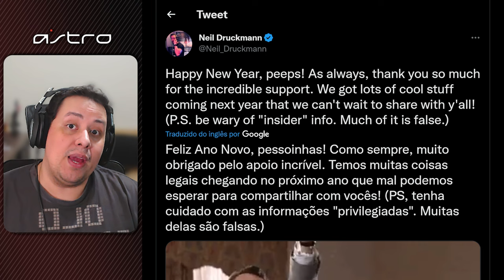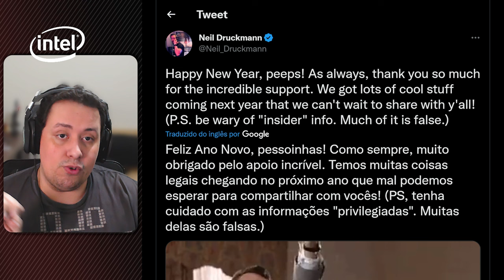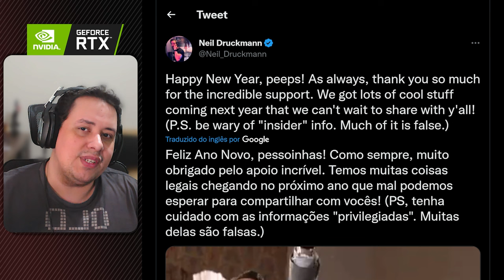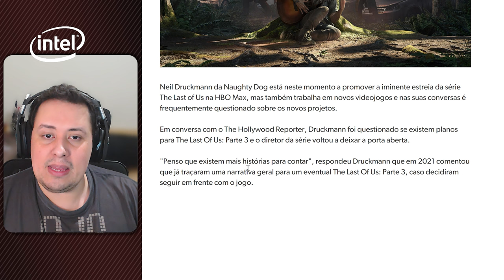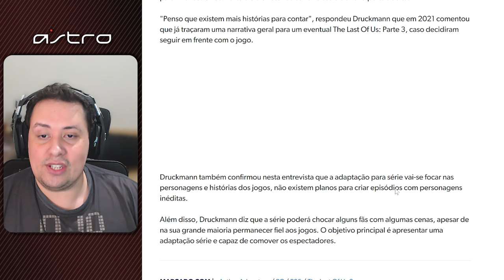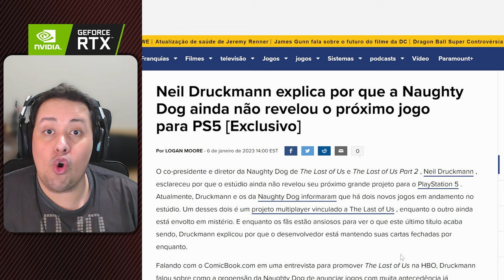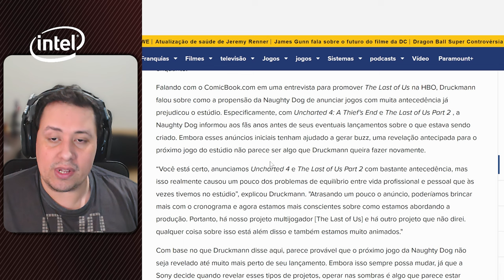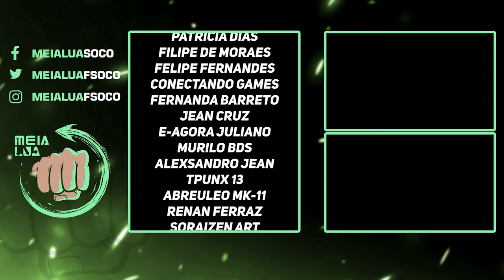THE LAST OF US 3? CRIADOR FALA SOBRE O FUTURO E PQ NÃO ANUNCIARAM NOVO JOGO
Nosso PC Gamer:
VGA: NVIDIA GeForce RTX 3070ti
Proc: Intel Core i5 10600k 4.1Ghz
Mobo: Asus Z490M Plus
Microfone: HYPERX QuadCast
SSD: TeamGroup T-Force Delta 500gb
Fonte: Corsair TX850 W